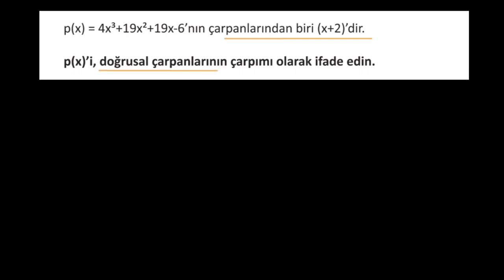Polinom Bölmesi Kullanarak Çarpanlarına Ayırma (Matematik) (Cebir)